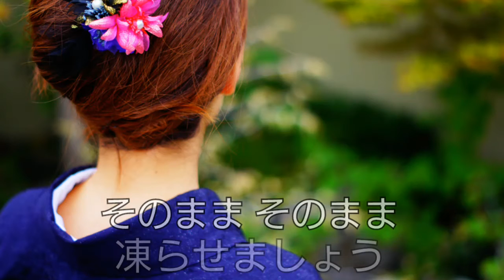青山ひかる「氷の炎」歌詞付き by QP.SUZUKI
春日井茶々さんのママが大好きな歌です🎵